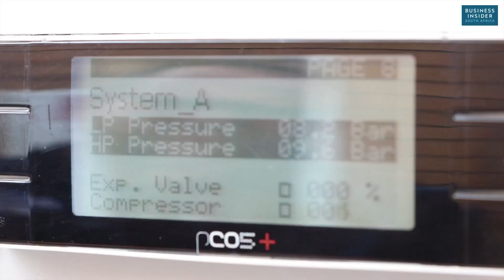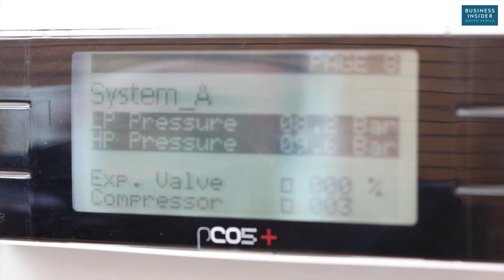This entrepreneur is making 1,000 litres of water a day from Cape Town's air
Brendan Williamson started a company that makes bottled water from air. By tapping into the world's atmosphere, he is using a machine to make 1,000 litres of water a day. It’s come in the nick of time as Cape Town faces its worst drought in 100 years and needs every drop.

Fast, fair, fearless and fun – this is the Business Insider SA way.